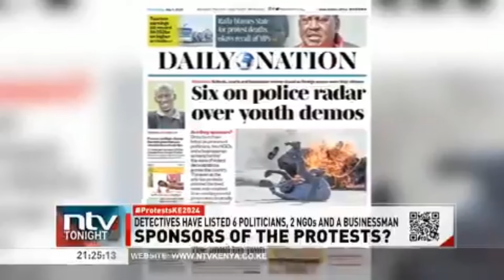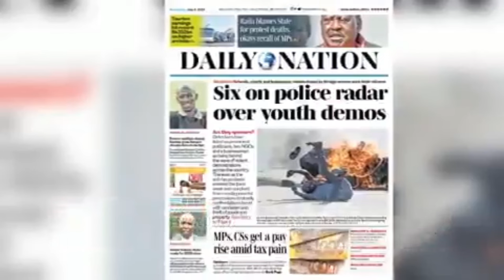Kenyan Government Deploys Gangs to Quell Protests in Major Cities: Is Kenya Becoming the Next Haiti?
Kenya's Crisis: Government Uses Gangs Against Protestors - Heading Towards Haiti's Path?

In a controversial move, the Kenyan government has reportedly started deploying gangs to quell ongoing protests in several major cities, sparking intense debate and concern both nationally and internationally. This strategy, evocative of tactics used by unstable regimes, raises serious questions about the state of democracy and human rights in Kenya.

The protests, initially sparked by economic grievances and government policies perceived as unfair, have been largely peaceful. However, with the introduction of gangs as a force against protestors, there have been increasing reports of violence and chaos on the streets. Eyewitnesses and local media describe scenes where unidentified groups, allegedly mobilized by governmental forces, intimidate and disperse crowds, sometimes using excessive force.

Critics of the Kenyan government argue that employing such groups undermines the rule of law and could lead Kenya down a path similar to that of nations known for their political instability and violations of civil liberties.

Human rights organizations have condemned the actions, calling for immediate intervention from international bodies to prevent further escalation and potential human rights abuses. The situation puts significant pressure on President William Ruto’s administration, which is already facing scrutiny over its handling of internal affairs and its commitment to democratic principles.

As the international community watches closely, the use of gangs in handling civil unrest could have far-reaching implications for Kenya’s political future and its relations with global partners who prioritize human rights and democratic governance in their foreign policy.